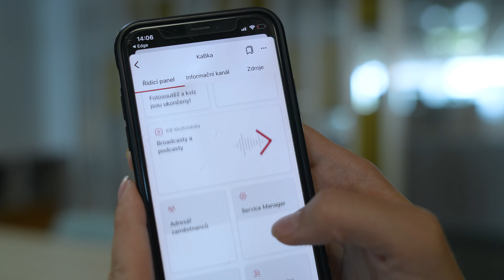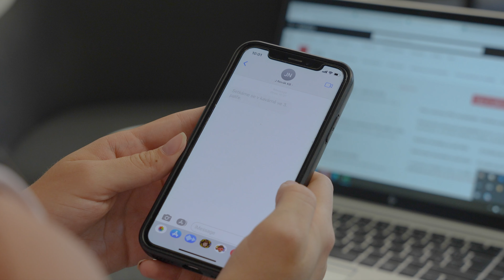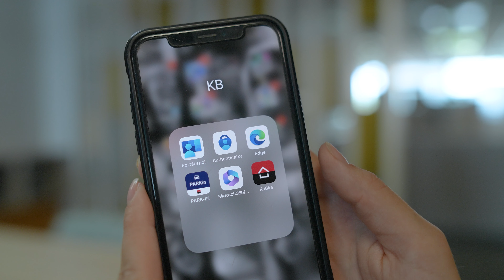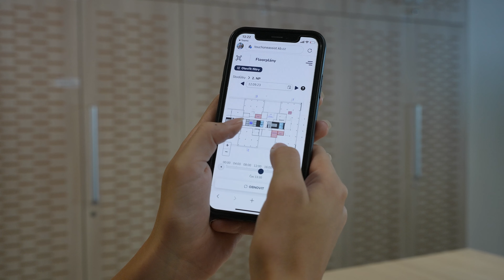KOMERČNÍ BANKA, NAVIGAČNÍ A REZERVAČNÍ SYSTÉM